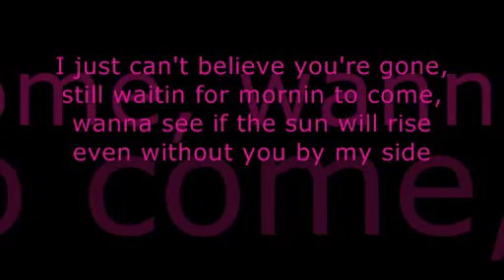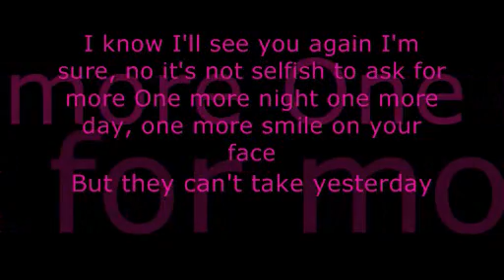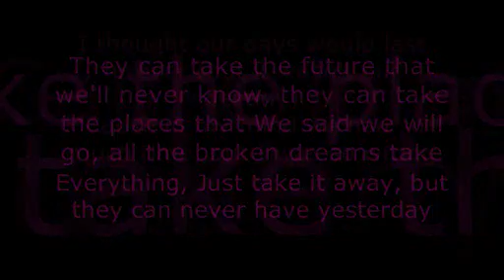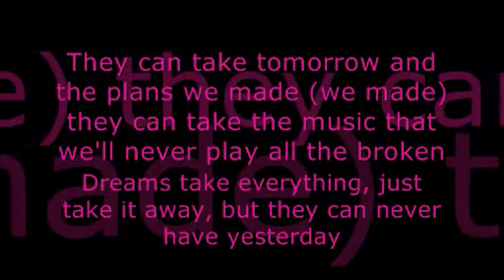Leona Lewis - Yesterday (lyrics)